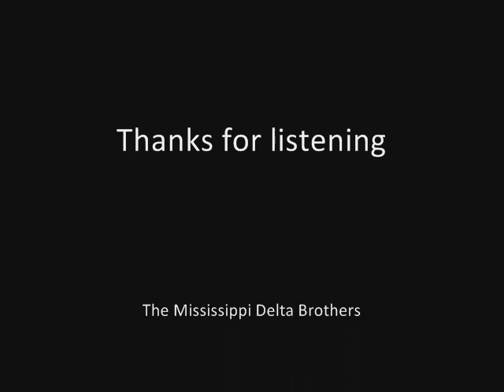Mississippi Delta Brothers - Blind Man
Blind Man by The Mississippi Delta Brothers. From our new album The Rich Road Sessions 2010. Pictures by Bart Teunis.